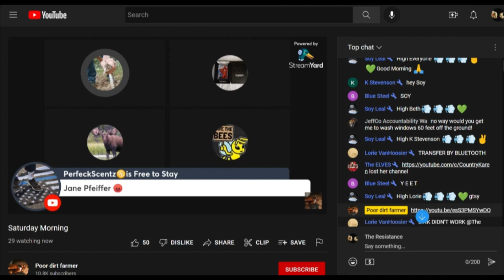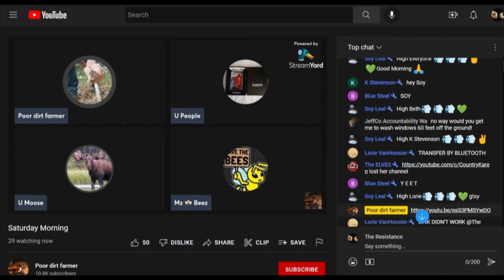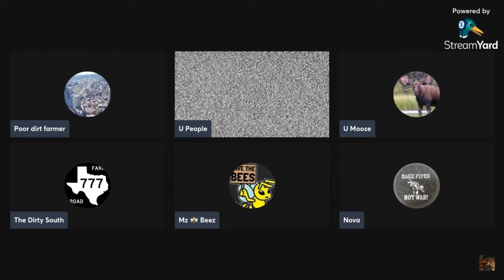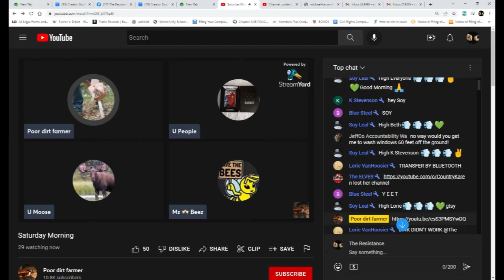Propagandist @Poor Dirt Farmer Bias Takes Precedence Over The Resistance's 1A Victory